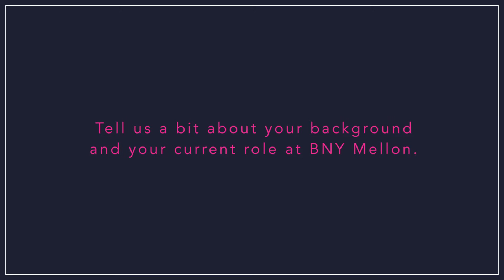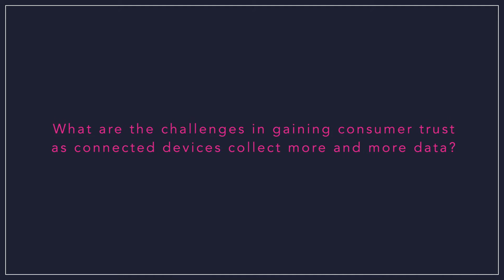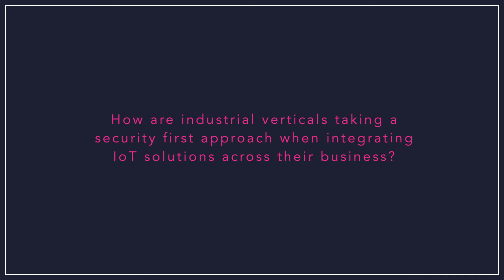Interview with Kumar Srivastava of BNY Mellon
Kumar talks to us about his predictions for security in the future of IoT, both the challenges and the ways we can work toward solutions. See what's next for Internet of Things World, the world's biggest IoT event